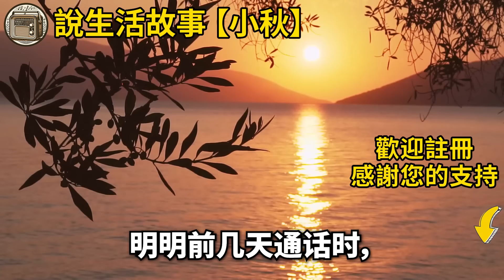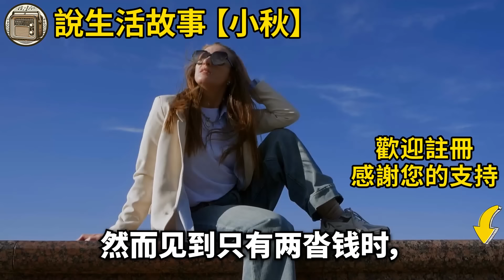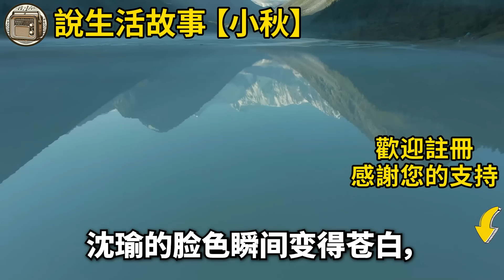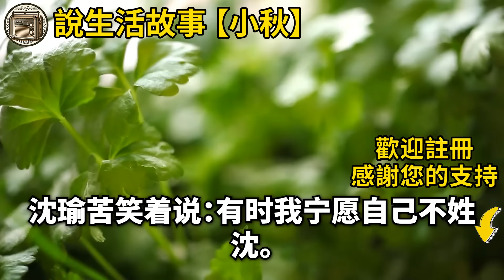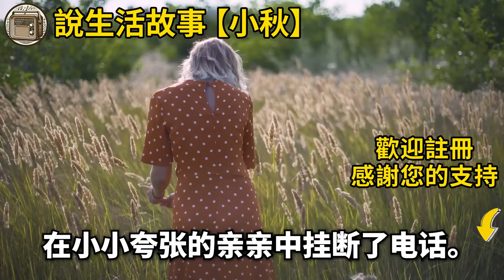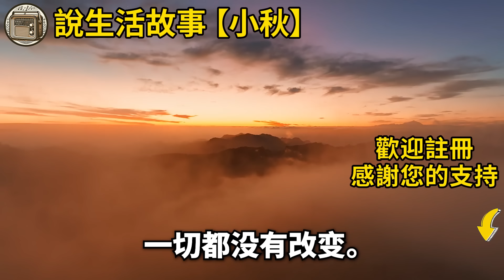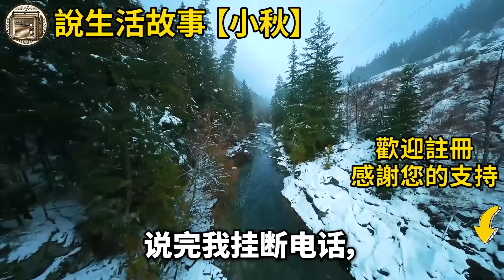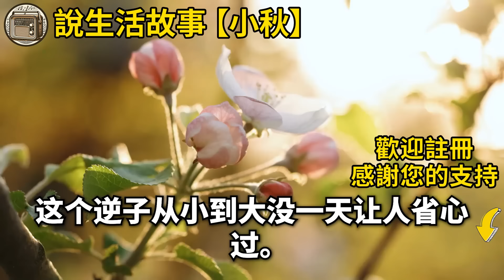我老公無奈地跪在父母面前，懇求拿到戶口本來和我結婚，但婆婆始終堅決反對到底，我立刻把雙胞胎撫養權轉到名下，最高潮是我老公做出大膽決定，直接與他們斷絕了關係#生活經驗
如果是您，您會在這種情況下做什麼？ 我老公無奈地跪在父母面前，懇求拿到戶口本來和我結婚，但婆婆始終堅決反對到底，我立刻把雙胞胎撫養權轉到名下，最高潮是我老公做出大膽決定，直接與他們斷絕了關係